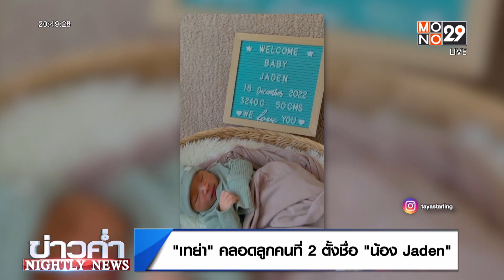"เทย่า" คลอดลูกคนที่ 2 ตั้งชื่อ "น้อง Jaden"| ข่าวค่ำ NIGHTLY NEWS | 20 ธ.ค. 65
ช่วงนี้เป็นช่วงเวลาดีซะจริงๆ เพราะเหล่าคนบันเทิงพาเหรดให้กำเนิดทายาทกันหลายเพียบ ล่าสุดก็ถึงคิวของสาว “เทย่า” ที่ให้กำเนิดลูกคนที่ 2 แล้ว